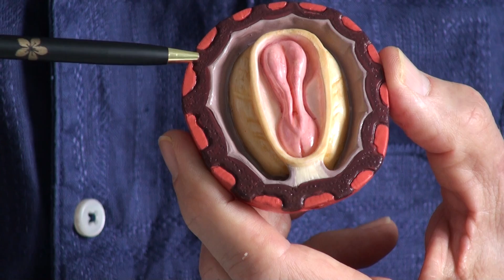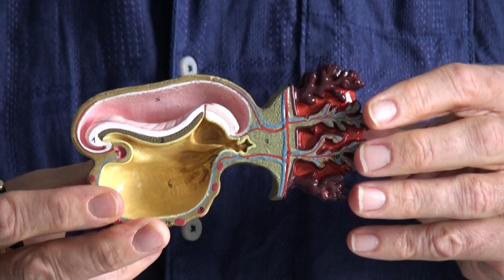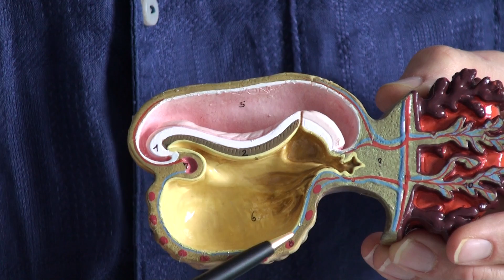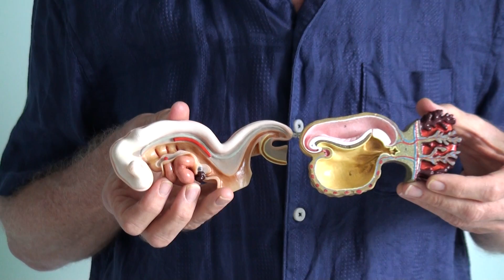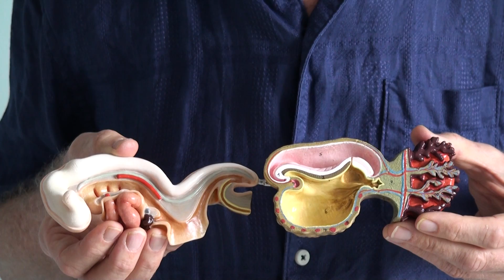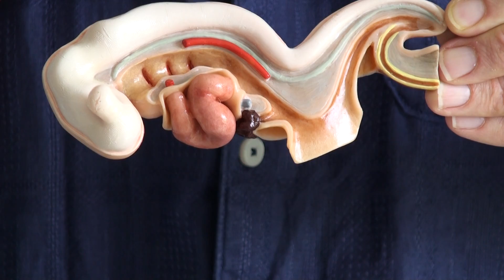05 Week 3 4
This video shows embryo development in weeks 3 and 4 showing the development of the neural tube including the beginning of the formation of the heart.